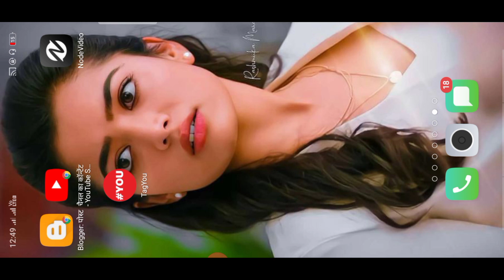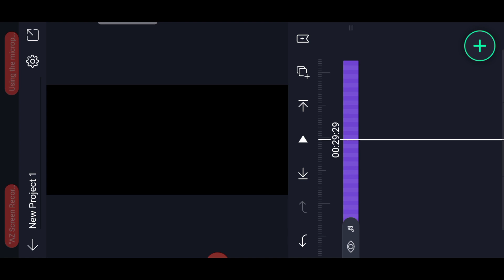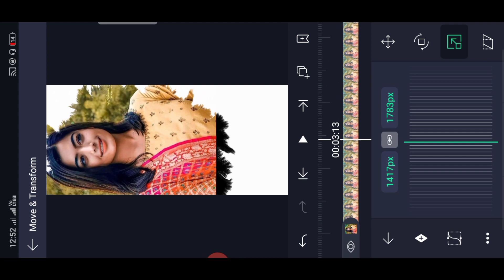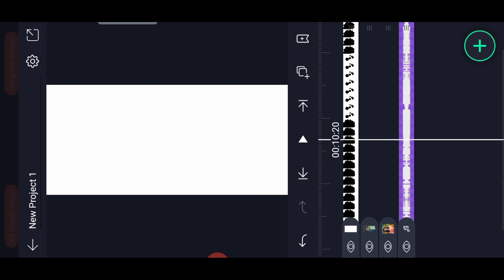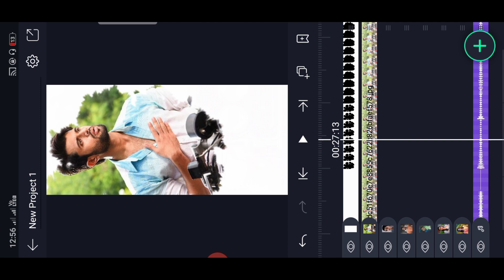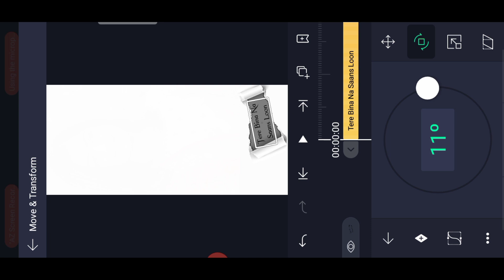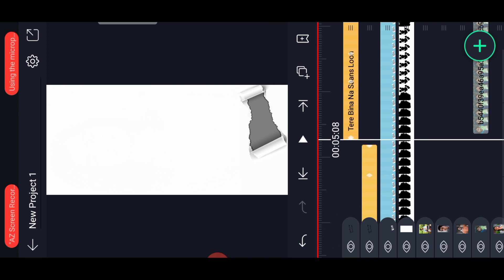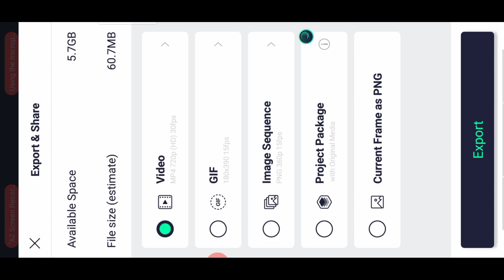new trending status editing alight motion | 4K HD lyrics status editing new template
tripod 3110

trending drawing Brush Effect Full Screen Lyrical Status, drawing Brush Effect status Editing, drawing Brush lyrics Animation Status, TRENDING FULL SCREEN STATUS EDITING, trending Status Video Editing, alightmotion telegram hd status Editing,